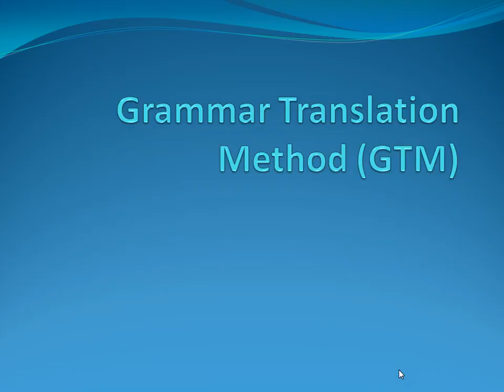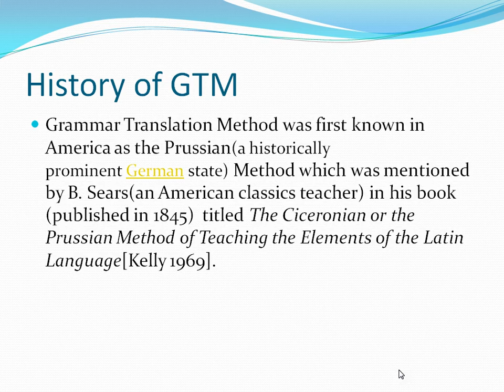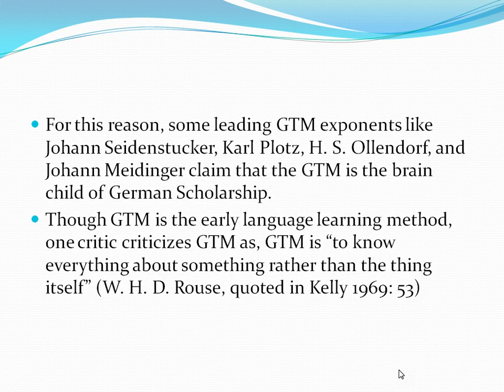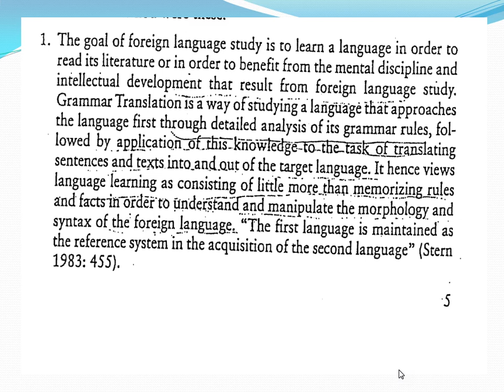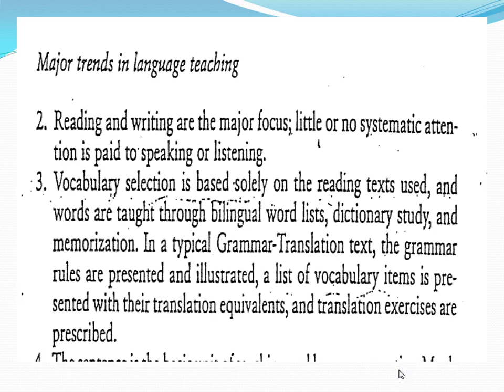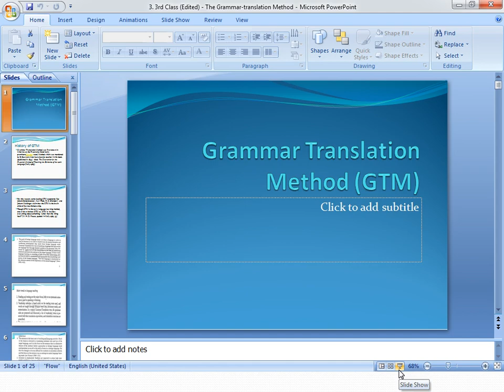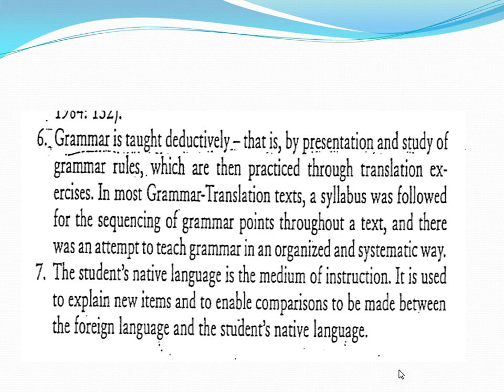Grammar Translation Method(GTM)-principles, history, advantages and disadvantages_15th- C4P1-3/2/24